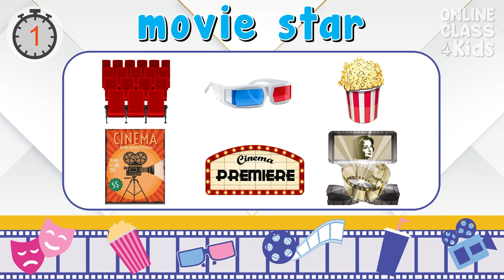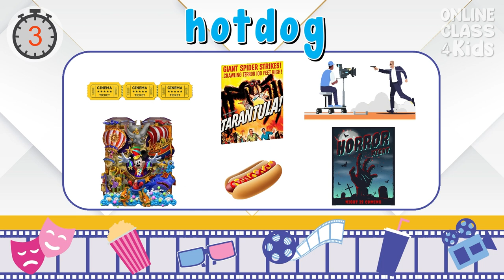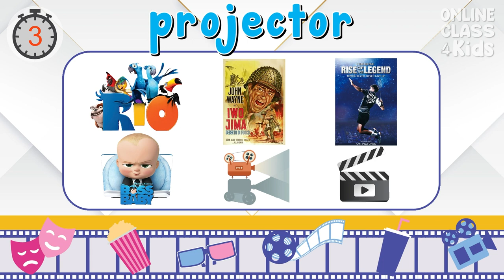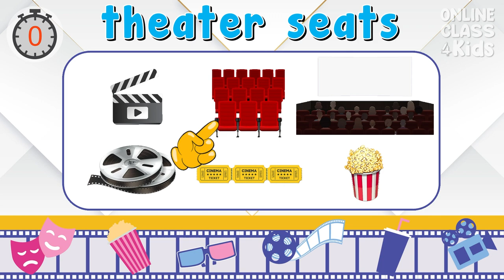Movie Vocabulary | Cinema | Film | Educational Videos | Learn English - Talking Flashcards | ESL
📚 Unlock the World of Reading with "Children Learning Reading" - The Ultimate Kids' Reading Program! 🌟

🌈 Dive into a world of literacy and imagination with the Children Learning Reading program – a groundbreaking educational tool designed to ignite your child's love for reading and set the foundation for a lifetime of learning! 🌟

🌟 Give Your Child the Gift of Literacy! 🌟
Empower your little one with the essential skills they need for a successful academic journey. Invest in their future by starting the Children Learning Reading program today!

Welcome to our exciting and educational video, "Movie Vocabulary"! In this video, we will be exploring the vocabulary associated with movies and how to use it in everyday conversation. Whether you are an English learner or a movie enthusiast looking to expand your vocabulary, this video will help you master the language of movies.

Movies are a popular form of entertainment that people around the world enjoy. To fully embrace the experience, it is important to understand the vocabulary associated with it.

First, let's talk about the vocabulary associated with different types of movies. Some common movie vocabulary words include "action," "comedy," "drama," "romance," and "thriller." These words are often used in conversation when discussing the different genres of movies.

Next, let's talk about the vocabulary associated with the different parts of a movie. Some common movie vocabulary words include "plot," "character," "dialogue," "scene," and "cinematography." These words are often used in conversation when discussing the different parts of a movie.

Finally, let's talk about the vocabulary associated with the movie industry. Some common movie industry vocabulary words include "director," "producer," "screenplay," "box office," and "award." These words are often used in conversation when discussing the business and culture of movies.

By understanding and using these words in conversation, English learners can improve their vocabulary and communication skills. This will help them express their thoughts and feelings more effectively when discussing movies.

In this video, we will provide fun and engaging visuals to help you better understand the vocabulary associated with movies. We'll also provide tips on how to practice and use these words in everyday conversations.

We hope you enjoyed this video and learned something new. Happy watching!

Learn some useful words/expressions relating to movies!
This video will assist you with becoming comfortable with pronunciation and visualizing how they appear! Play the game ''Pick the Picture'' as you review these words!

OnlineClass4Kids aims to produce videos with rich and interactive content. Our channel is a perfect spot for a safe virtual environment for learners. Our videos are crafted carefully by a team of experts. We dream of enriching and teaching the minds of young ones by developing a channel where they can enjoy and broaden their knowledge.